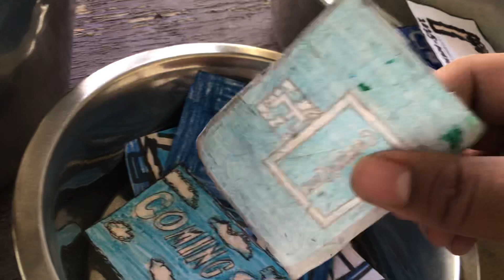Explosion Part 588 (2024)